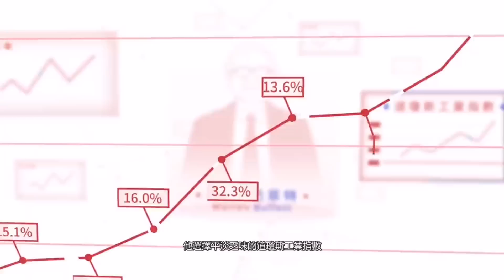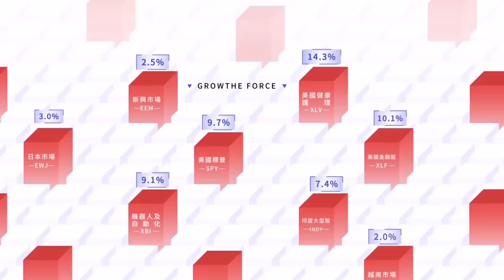潘鐵珊 - 23/3 百度上市投資策略？第一視頻昨天片後同你分析！大市波動下，換馬對象？今週四下午6:30 youtube 直播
歡迎贊助以添置儀器及提高拍攝質素：
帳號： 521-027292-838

【驕陽財經 X 華盛証券】 最新開戶優惠

觀眾於2021年3月1日至3月31日期間，經以下指定連結（ ）或節目畫面中之QR Code 成功網上開戶，則可享有以下優惠：

1）港股無限免佣
2）免費即時串流報價
3）新股孖展可借9成半，現金認購全年免費（$50/次）
4）送一股蔚來汽車（NYSE:NIO）
5）交易指定期貨產品送HK$700八達通卡
6）100元現金券
7）憑其他證券賬戶結單開戶及轉入股票，最多送900元現金賞
8）參與專屬客戶活動

⭐️WeChat: pantieshan